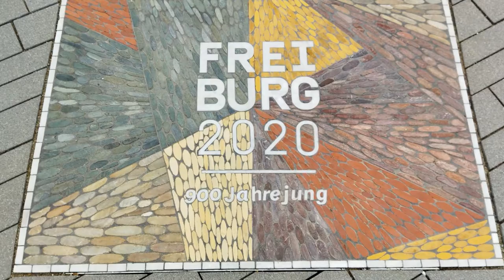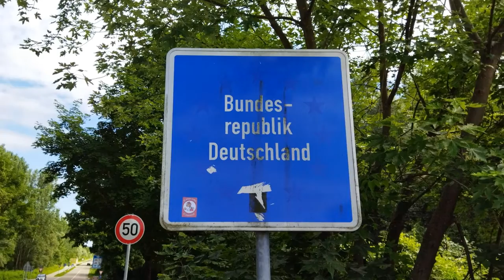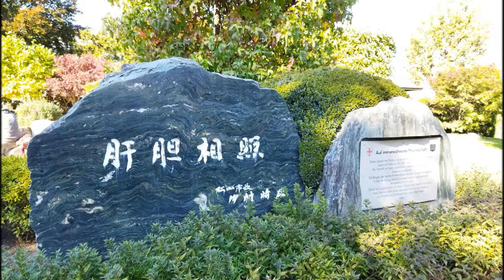Unterwegs mit Nic-FR ... По Германии с Nic-FR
Подборка из моих прогулок по Германии, Фрайбург, Лар и вообще Шварцвальд в целом